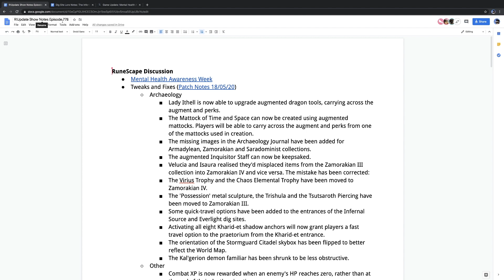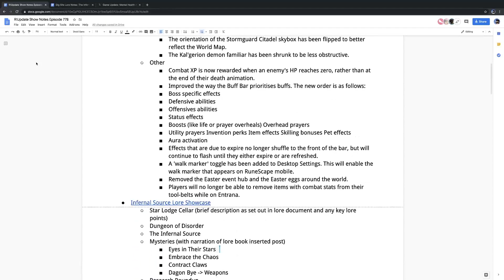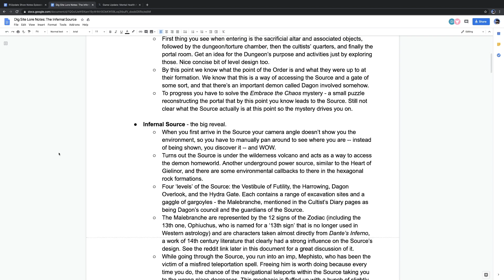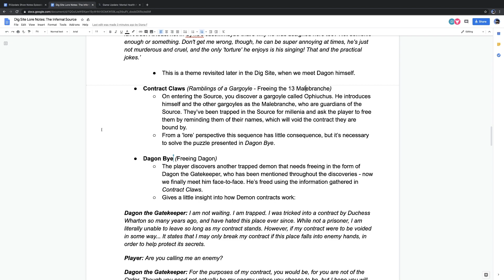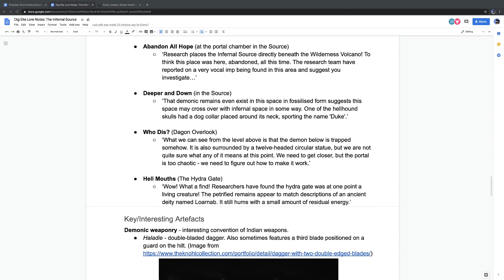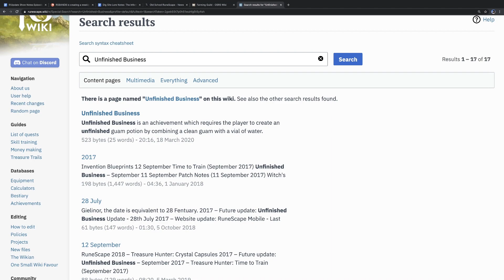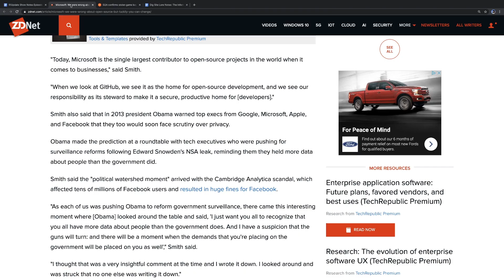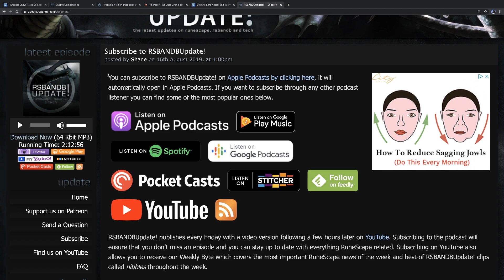RSBANDBUpdate! 778 – The Infernal Source of Lore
We’ve gathered our resources and it’s time for a deep dive into the lore of the Infernal Source. Of course it’s also Mental Health Awareness week and we consider what part of OSRS should come to RS3.